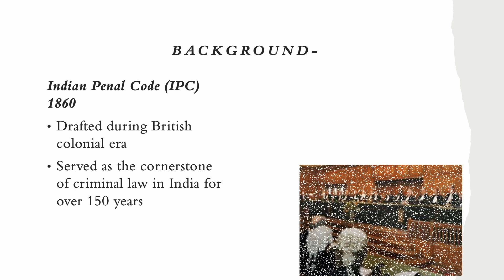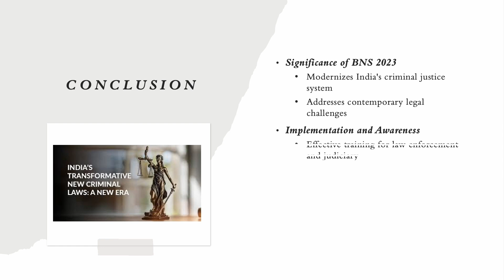Why Bhartiya Nyaya Sanhita 2023 was Needed to Replace British Made Indian Penal Code 1860?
In this video, we delve into why the Bhartiya Nyaya Sanhita (BNS) 2023 was introduced to replace the British-made Indian Penal Code (IPC) 1860. We explore the drawbacks of the IPC in light of modern technological advancements, such as its outdated provisions and lack of coverage for cybercrimes. We also highlight the important features of the BNS 2023, including its victim-centric approach, inclusion of modern crimes, and enhanced penalties for heinous offenses. Join us to understand the need for a contemporary criminal justice system in India.

References:
Law Trend Article

💥Facebook account Link :-  / blazonmantra